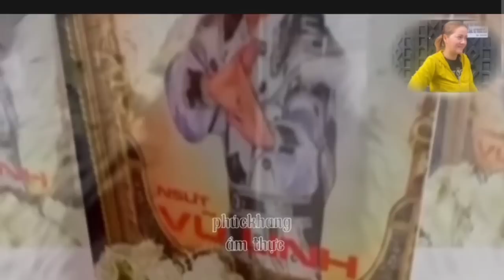Hồng Loan Con Gái NS VŨ LINH Khóc Nghẹn Phát Hiện Hợp Kỷ Vật Và Bí Mật Của Ba Vũ Linh Và Cô Gái ?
Hồng Loan Con Gái NS VŨ LINH Khóc Nghẹn Phát Hiện Hợp Kỷ Vật Và Bí Mật Của Ba Vũ Linh Và Cô Gái Tố Quyên Suốt 45 Năm Qua . Càng thương ba vũ linh nhiều hơn